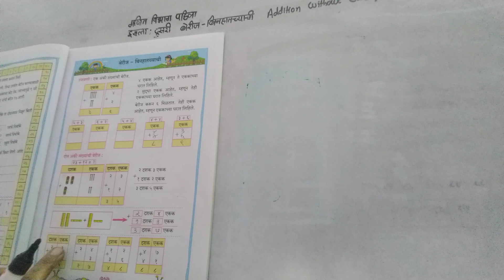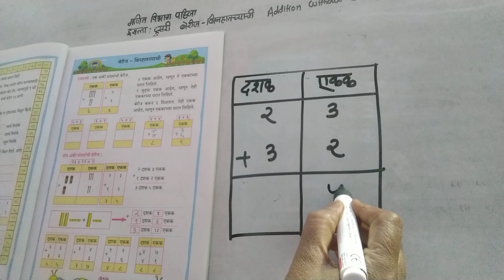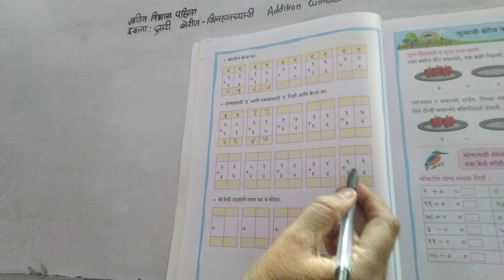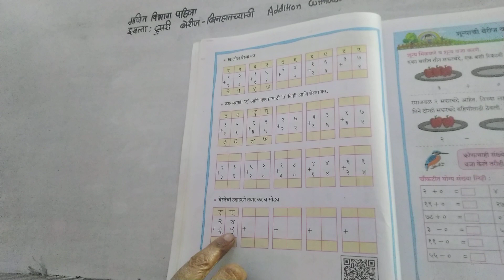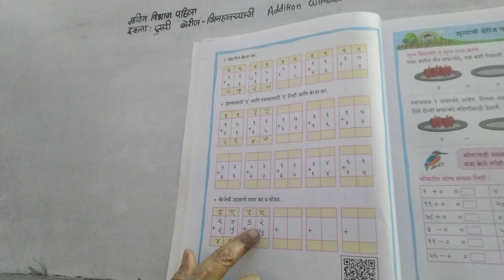गणित इयत्ता दुसरी विभाग पहिला बेरीज बिन हातच्याची. Addition without carry over.